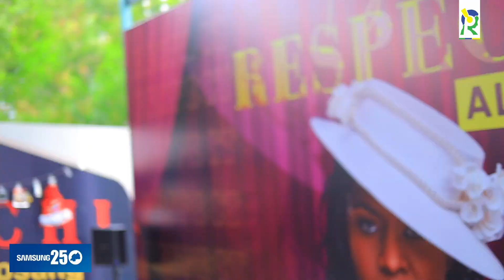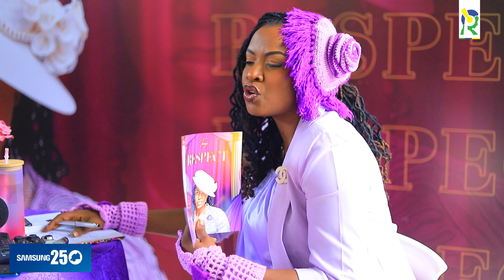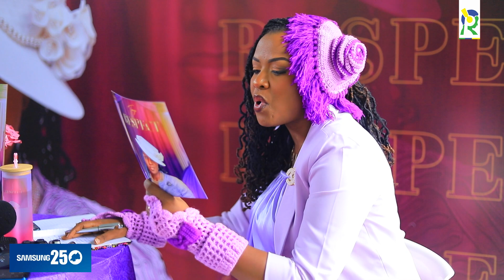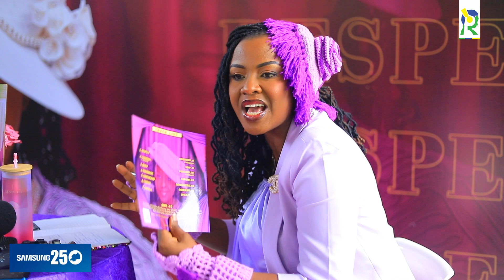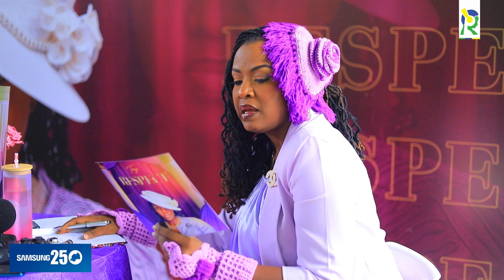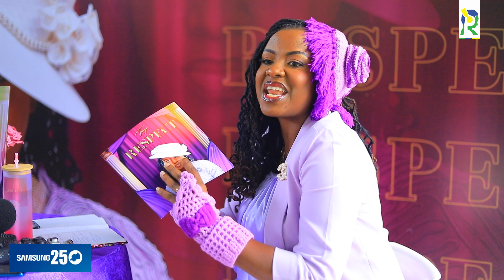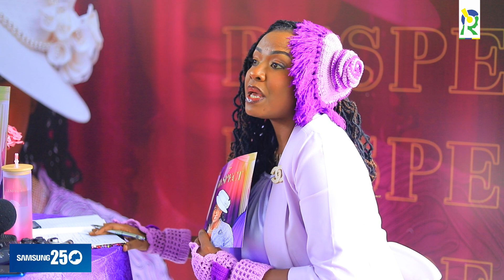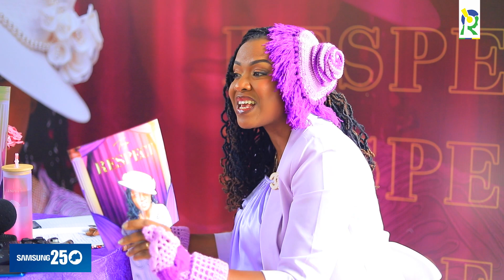Yayikoreye mu Bubiligi atwite! Tonzi yakoranye n'abahanzi 18 kuri Album! Igitaramo cyo kuyimurika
Umuhanzikazi w’indirimbo zo kuramya no guhimbaza Imana, Uwitonze Clementine wamamaye nka Tonzi yabaye umuhanzikazi wa mbere mu Rwanda wagejeje kuri Album icyenda, ni nyuma y’uko ashyize ahagaragara iyo yise “Respect.”